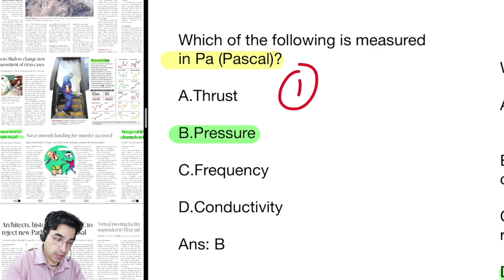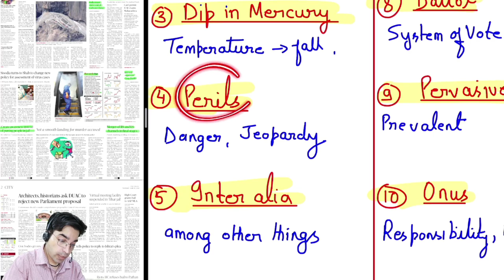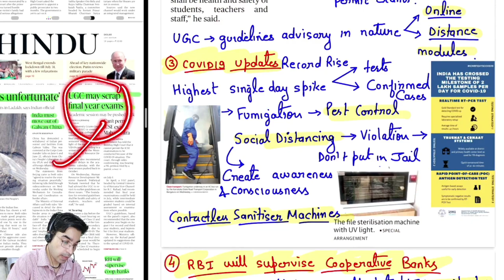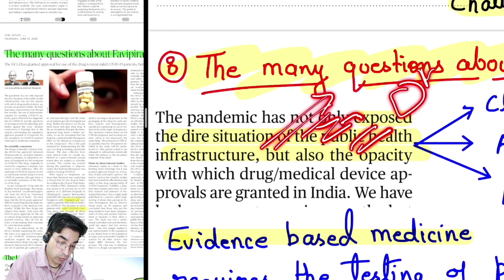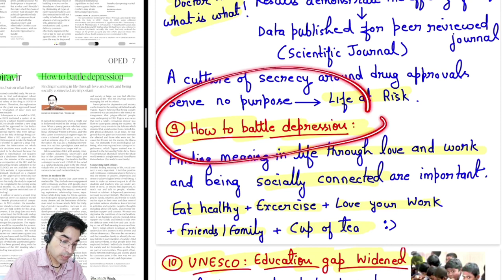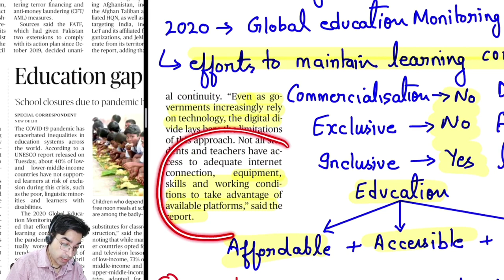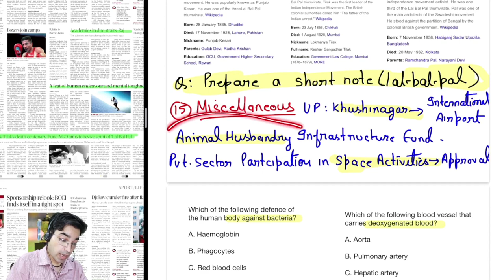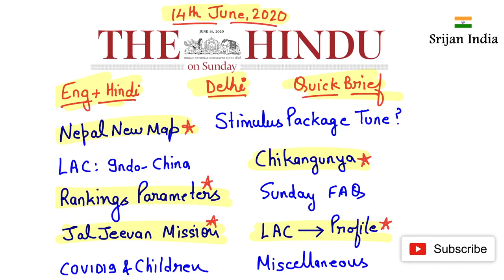25th June 2020 | Newspaper Brief | The Hindu | Srijan India